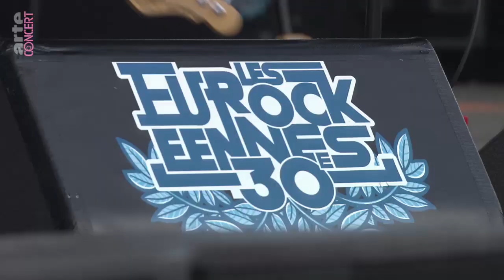Our Girl aux Eurockeeennes